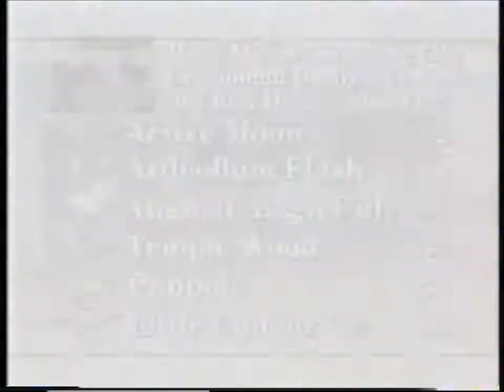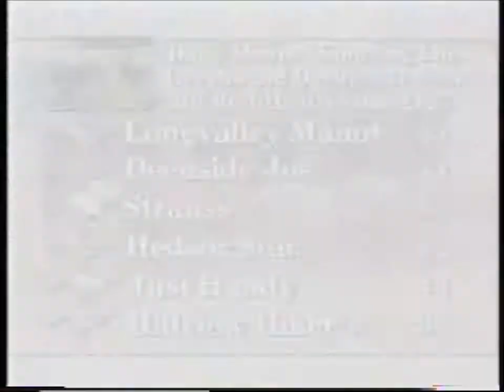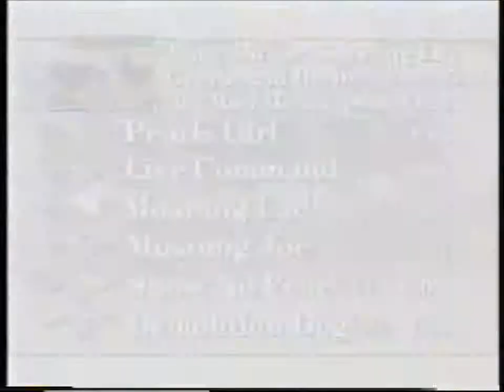ENGLISH DERBY 95...3rd ROUND, HEATS 1-8